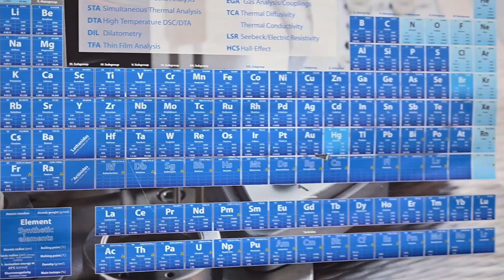CSIC Cicerón 4.2 Captura de CO2 para la descarbonización industrial